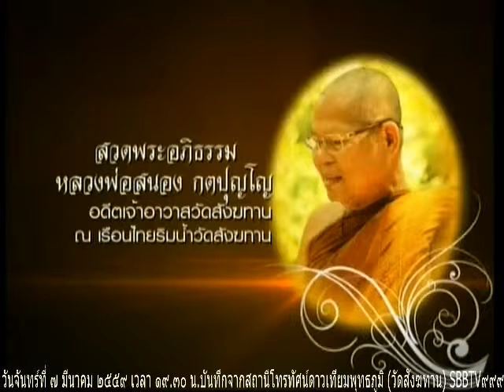วันจันทร์ที่ ๗ มีนาคม ๒๕๕๙ เวลา ๑๙.๓๐ น.หลวงพ่อสามารถ สมาธิโก วัดสังฆทาน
หลวงพ่อสามารถ สมาธิโก วัดสังฆทาน  แสดงธรรม

Meditation centre

อ้างอิงจาก